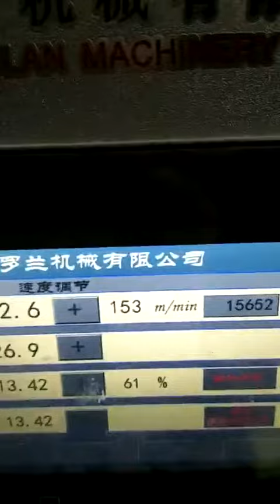GK-650/800/1100 4/6 corner Folder Gluer Machine for Cake Pizza Paper Box Gluing Folding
Zhejiang New Luolan Machinery Co., Ltd
-Professional manufacturer of folder gluer & window patching machine
-Best quality, best price
-After sale service assured